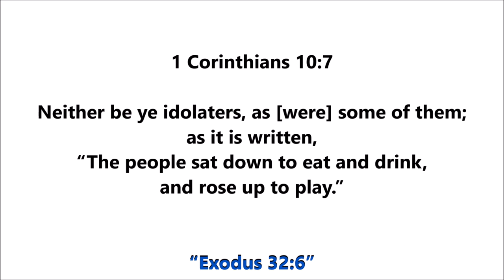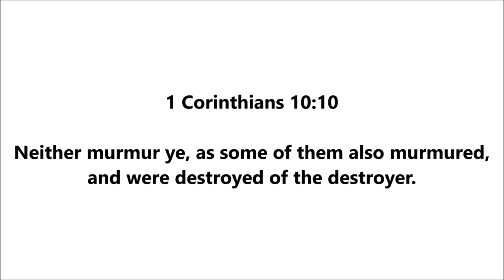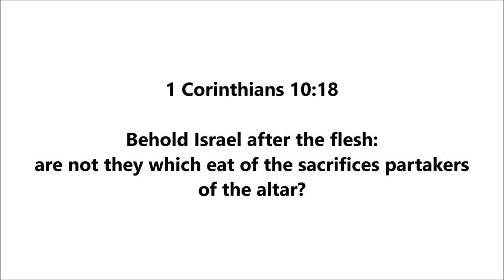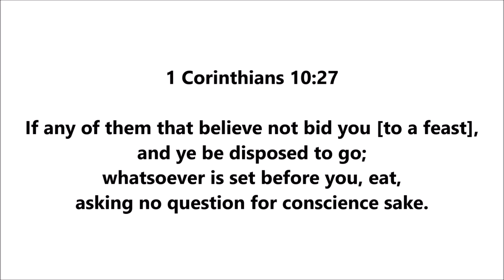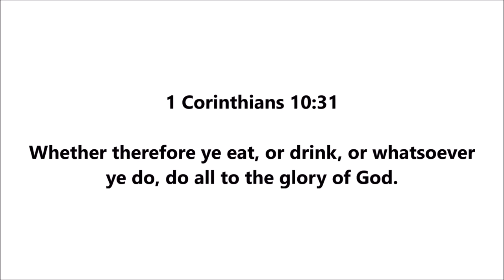1 Corinthians Chapter 10 (AUDIO with SCRIPTURE KJV 1769) [with italics]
1 Corinthians Chapter 10 (33 verses)
Chapter Timeline 54 AD

Chapter Headings:
00:00 verses 1-22  Warning Against Idolatry
02:59 verses 23-33  Do All to the Glory of God

Old Testament Quotes:
Verse 7        “Exodus 32:6”
Verse 26      “Psalms 50:12”
Verse 28      “Psalms 50:12”

Old Testament References:
Verse 1        "under the cloud" – Exodus 13:21-22; 14:19-20; 40:34; Numbers 9:15-22; 10:34; 14:14; Deuteronomy 1:33; Nehemiah 9:12; 9:19; Psalms 78:14; 105:39
Verse 1        "passed through the sea" – Exodus 14:21-22; 14:29; Numbers 33:8; Joshua 4:23; Nehemiah 9:11; Psalms 66:6; 78:13; 78:53; 106:7-11; 136:13-15
Verse 3        Exodus 16:4; 16:14-15; 16:35; Deuteronomy 8:3; Nehemiah 9:15; 9:20; Psalms 78:22-31; 105:40
Verse 4        "spiritual drink" – Exodus 17:6; Numbers 20:11; Nehemiah 9:20; Psalms 78:15; 78:20; 105:41; Isaiah 43:20; 48:21;
Verse 4        "Rock was Christ" – Deuteronomy 32:4; 32:15; 32:18; 32:30; 32:31; Psalms 78:35
Verse 5        Exodus 14:11-12; 14:28-35; Numbers 11:32-34; 14:16; 26:64-65; Deuteronomy 1:34-35; 2:15-16; Psalms 78:29-34; 90:7-8; 95:11; 106:14; 106:26
Verse 7        Exodus 32:1-8; 32:17; 32:19; Deuteronomy 9:12; 9:16-21; Psalms 106:19-20
Verse 8        Numbers 25:1-9
Verse 9        Numbers 21:4-6
Verse 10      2 Samuel 24:15-16
Verse 18      Leviticus 7:11-17; 1 Samuel 2:13-16
Verse 20      Psalms 106:35-37

Other References:
Verse 3        John 6:30-33
Verse 4        John 4:10; 4:13-14; 7:37
Verse 5        Hebrews 3:17; Jude 1:4

Commentaries:
Verse 8        *Adam Clark* – In Numbers 25:9, the number is 24,000; and, allowing this to be the genuine reading, (and none of the Hebrew MSS. exhibit any various reading in the place), Moses and the apostle may be thus reconciled: in Numbers 25:4, God commands Moses to take all the heads (the rulers) of the people, and hang them up before the Lord against the sun; these possibly amounted to 1000, and those who fell by the plague were 23,000, so that the whole amounted to 24,000.

Strong’s Numbers & Definitions:
Verse 7     play – G3815 – (to) sport (as a boy):     Total KJV occurrences: 1
Verse 9     serpents – G3789 – (a) snake, (figuratively, as a type of sly cunning, an artful) malicious (person, especially) Satan:     Total KJV occurrences: 14
Verse 10     destroyer – G3644 – (a) ruiner, (specifically a venomous) serpent:     Total KJV occurrences: 1
Verse 11     happened – G4819 – (to) walk (figuratively) transpire together, concur, take place: - be (-fall), happen (unto).     Total KJV occurrences: 8
Verse 11     admonition (1st mention) – G3559 – (calling) attention (to), (by implication mild) rebuke (or) warning:     Total KJV occurrences: 3
Verse 11     come – G2658 – (to) meet against, arrive (at, literally or figuratively): - attain,     Total KJV occurrences: 13
Verse 13     common to man – G442 – human: - man[-kind], [man-]kind, men’s,     Total KJV occurrences: 7
Verse 13     way to escape (1st mention) – G1545 – (an) exit (literally or figuratively): - end,     Total KJV occurrences: 2
Verse 13     bear (1st mention) – G5297 – (to) bear (from) underneath, (figuratively to) undergo (hardship): - endure.     Total KJV occurrences: 3
Verse 14     idolatry (1st mention) – G1495 – image worship (literally or figuratively):     Total KJV occurrences: 4
Verse 16     cup – G4221 – (a) drinking vessel; (by extension the contents thereof), (a) cupful, draught; (figuratively a) lot (or) fate:     Total KJV occurrences: 33
Verse 16     blessing – G2129 – fine speaking, elegance of language; commendation (“eulogy”), (reverentially) adoration; (religiously), benediction; (by implication) consecration; (by extension) benefit (or) largess: - (a matter of) bounty (X -tifully), fair speech.     Total KJV occurrences: 16
Verse 16     communion – G2842 – partnership, (literally) participation, (or social) intercourse, (or pecuniary) benefaction: - (to) communicate (-ation), (contri-), distribution, fellowship.     Total KJV occurrences: 20
Verse 18     partakers – G2844 – (a) sharer, associate: - companion, X fellowship, partner.     Total KJV occurrences: 10
Verse 21     table – G5132 – table (or) stool (as being) four legged, (usually for food, figuratively a) meal; (also a) counter (for money, figuratively a broker’s) office (for loans at interest): - bank, meat, table.
Verse 23     expedient – G4851 – bear together, contribute, (literally to) collect, (figuratively to) conduce; (especially neuter participle as noun) advantage: - be better for, bring together, be expedient (for), be good, (be) profit (-able for).     Total KJV occurrences: 17
Verse 25     shambles – G3111 – (Of Latin origin) macellum; (a) butcher's stall, meat market (or) provision shop:     Total KJV occurrences: 1
Verse 32     none offence – G677 – (actively) inoffensive, not leading into sin; (passively) faultless, not led into sin: - none (void of, without) offence.     Total KJV occurrences: 3